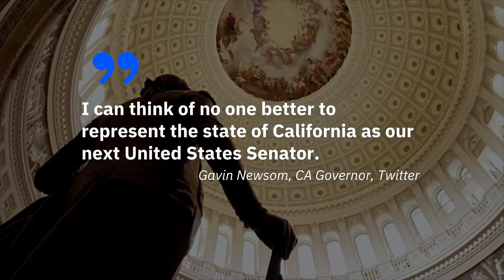Alex Padilla Will Replace Kamala Harris as CA Senator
California Governor Gavin Newsom announced
Padilla's appointment on Tuesday. .
I can think of no one better to represent the state of California as our next United States Senator, Gavin Newsom, CA Governor, Twitter.
Padilla will be the first Latino ever to
represent California in the U.S. Senate.
I will make you proud and California proud by getting it done in the U.S. Senate. We've got a lot of work to do, and I'm ready, Alex Padilla, CA Secretary of State, via CBS News.
Padilla is California's current Secretary of State.
His appointment fills the empty Senate seat
left by Vice President-elect Kamala Harris.
Harris congratulated Padilla,
tweeting, "I know he will continue fighting
for our state as California's first Latino senator.".
Padilla is a first-generation American and
a "national defender of voting rights."